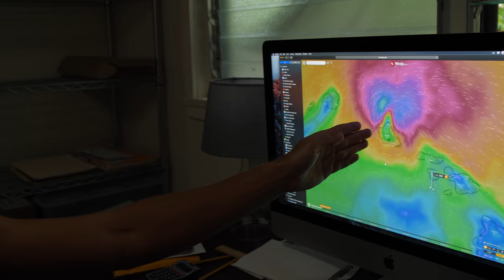SURFING HURRICANE DOUGLAS! (Hawaii) || EXTREME SHORE BREAK INTO ROCKY CLIFF!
KOA SURFS A HURRICANE LOL does the big surf slide on the shred sled who let me do the descriptions again hahah yolo bro remember that one bro so classic yolo surf a hurricane subscrizzle or wutever idk 100k chiccka chiccka yeaaaaboiiiiiiiiii LETTTTSSSS GOOOOOOOOOO